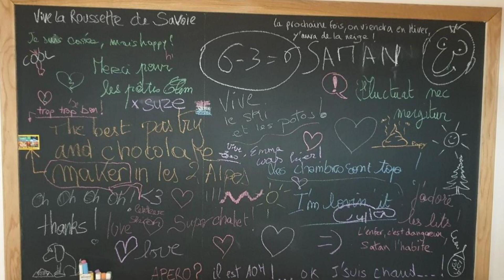L'Orchidée, Vénosc, France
About Property:
You're eligible for a Genius discount at L'Orchidée! To save at this property, all you have to do is sign in.
Boasting garden views, L'Orchidée offers accommodation with a garden, around 27 km from Alpe d'Huez. It features pool with a view, an open-air bath, pool views and free WiFithroughout the property.

The chalet with a terrace and mountain views has 5 bedrooms, a living room, a flat-screen TV, an equipp...
Property Type: Hotel
Address: 40 route du grand pré, 38520 Vénosc, France
Searching For
1. L'Orchidée - Vénosc - France
2. L'Orchidée - Vénosc - France Address
3. L'Orchidée - Vénosc - France Rooms
4. L'Orchidée - Vénosc - France Amenities
5. L'Orchidée - Vénosc - France Offers and Deals
Audio Credit:
Track Title: Subway Dreams
Artist: Dan Henig